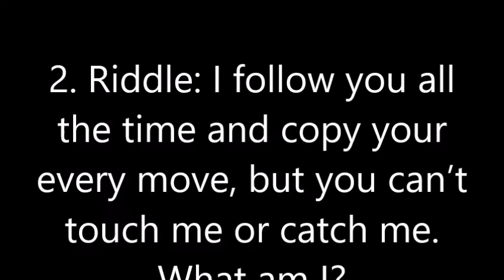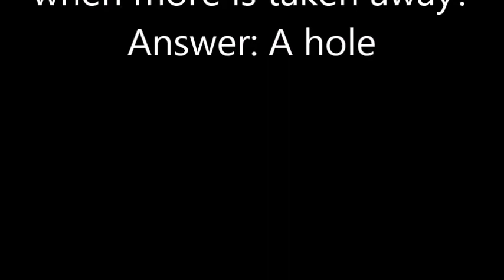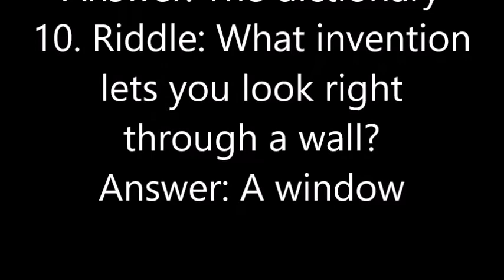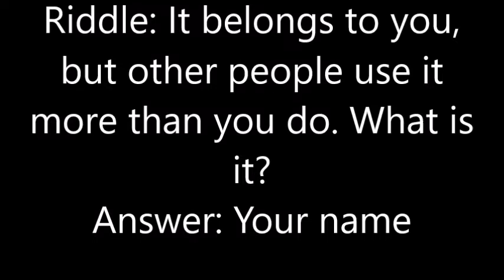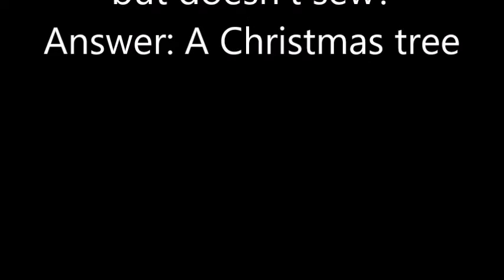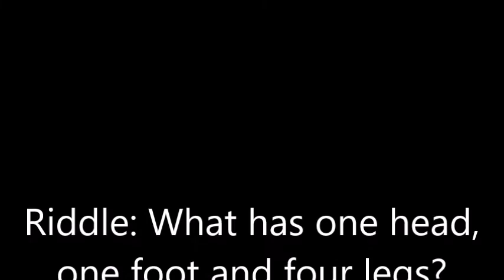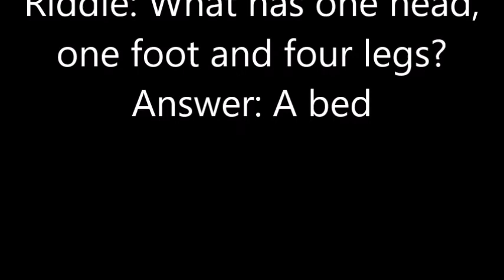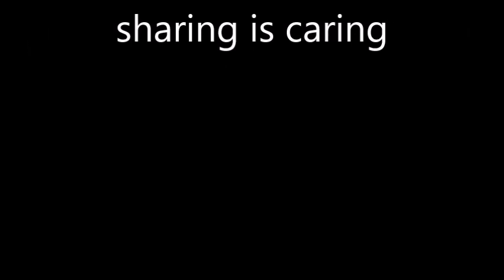Riddles Part 3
These are very good riddles which would test your intelligence hope you guys would like it